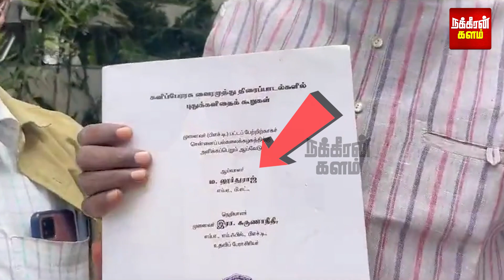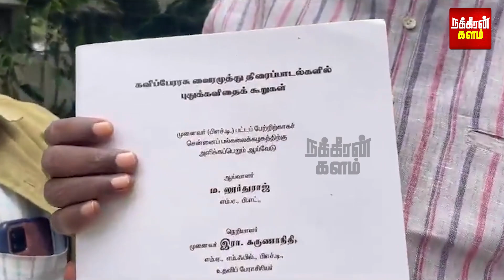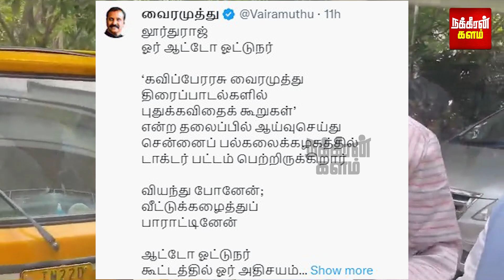நீயாப்பா அது? வீட்டுக்கு அழைத்த வைரமுத்து.. பிஎச்டி வாங்கிய ஆட்டோக்காரர்.. நெகிழ்ச்சி வீடியோ!